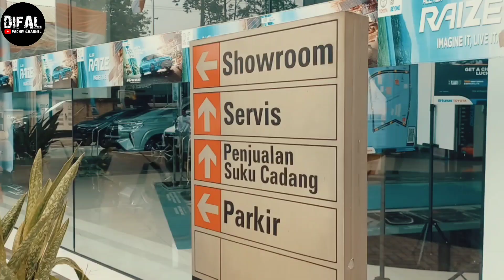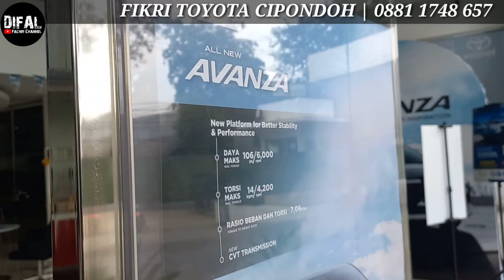AVANZA MURAH‼️ DP 5JT BAWA PULANG! ANGS 2JT'AN TERMURAH! NO PHP! NO RIBET! | TOYOTA CIPONDOH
DP all unit toyota nego sadis murah semua, promo cashback melimpah banyak untungnya! cepetan order unit toyota disini.. mumpung masih murah!

Alamat/link map :
6°12'36.3"S 106°41'16.7"E

Kontak Marketing :
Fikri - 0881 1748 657